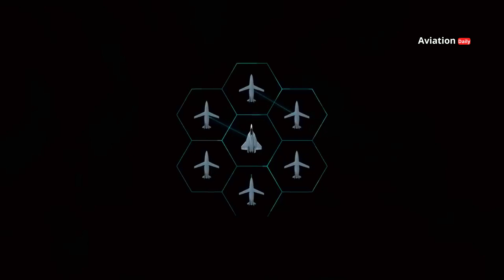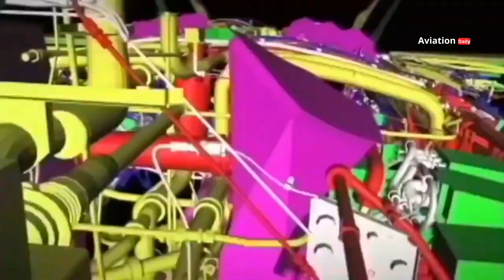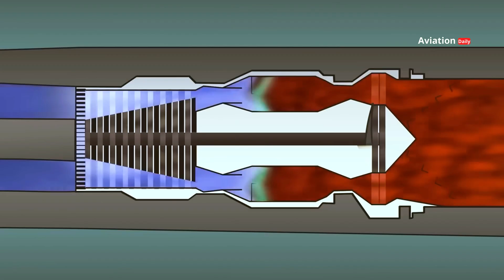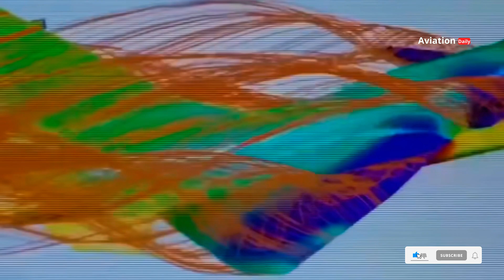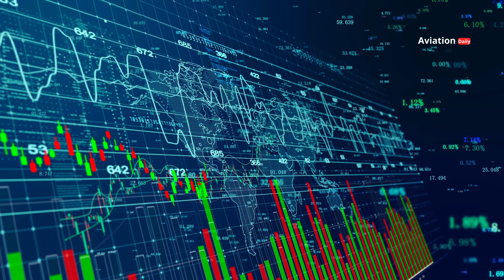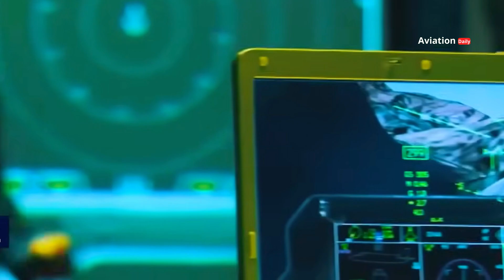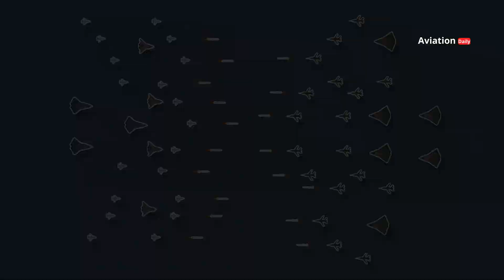US NGAD 2025: Maintaining Air Superiority Against Chinese and Russian Threats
The United States' Next-Generation Air Dominance (NGAD) program is a strategic response to increasing global competition, particularly from China and Russia, in the field of air power. NGAD is not only about the development of sixth-generation fighter jets, but also about a "family of systems" that combines manned fighter aircraft with autonomous combat drones. With a focus on adaptive propulsion technology (NGAP) and increased investment, the US aims to maintain air dominance in the era of modern warfare involving electronic warfare and artificial intelligence.

NGAD (Next-Generation Air Dominance)
NGAP (Next-Generation Adaptive Propulsion)
Sixth generation fighter jet
Air Domination
Global competition
China
Russia
Collaborative Combat Aircraft (CCA)
Adaptive propulsion technology
Electronic warfare
Artificial intelligence
US Military
Defense industry
F-22 Raptor
DARPA (Defense Advanced Research Projects Agency)

00:00:00 Opening
00:13:16 Introduction
02:13:03 Technology Breakthrough
03:37:07 Increased Government Commitment
04:45:08 Global Challenges
06:07:21 Priorities
07:20:03 Future Air Dominance